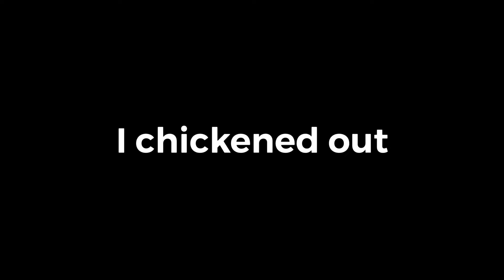Using Apples For Apple Pay!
In this video I got some apples and tried using them for Apple Pay, Enjoy!